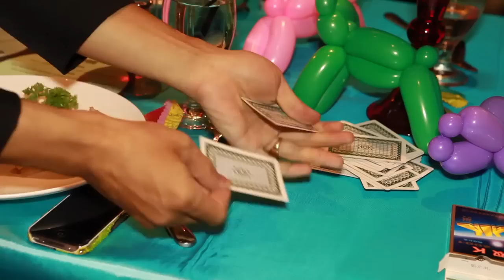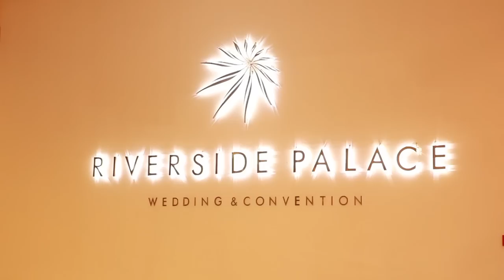Step by step in this small world - by Misa Vu